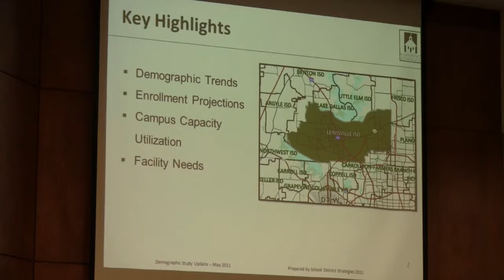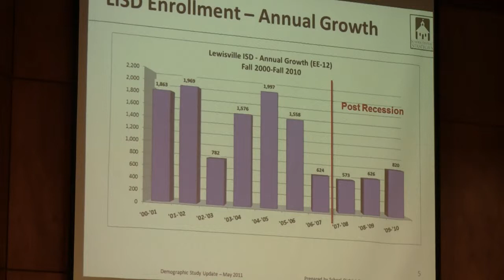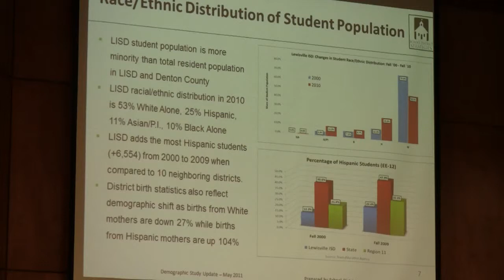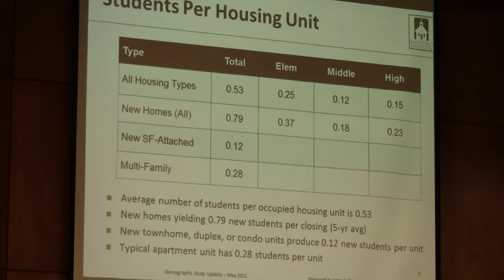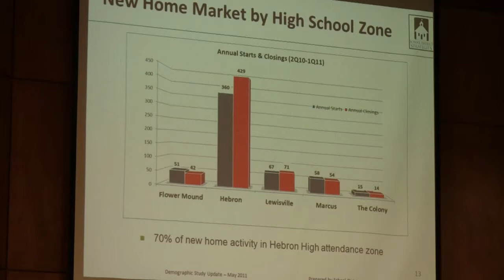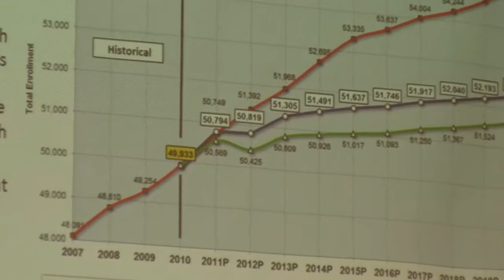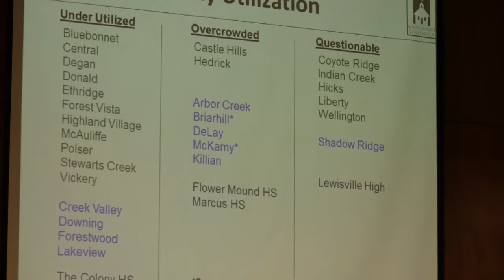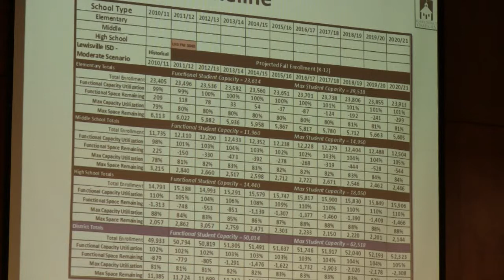Lewisville ISD Board Meeting - 8/8/2011 - Segment 4